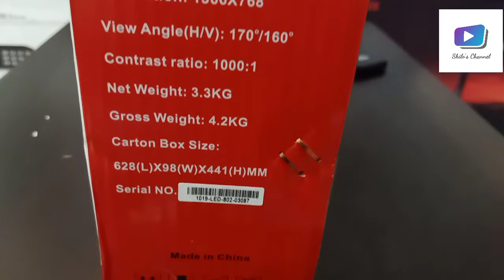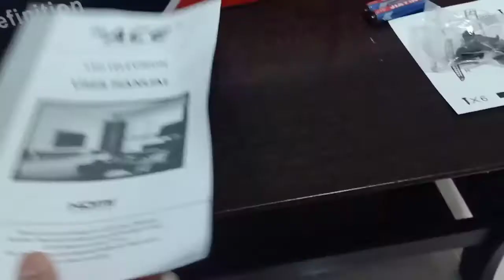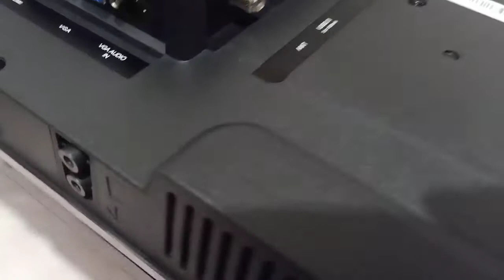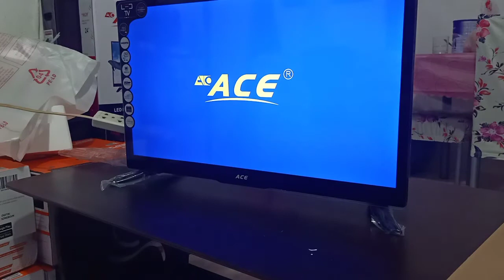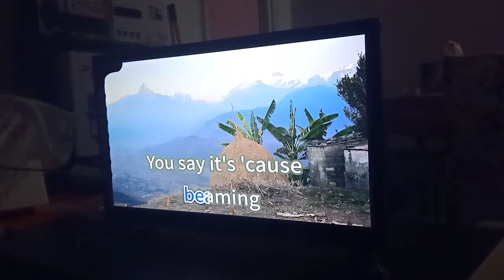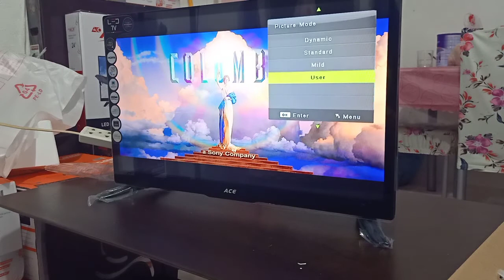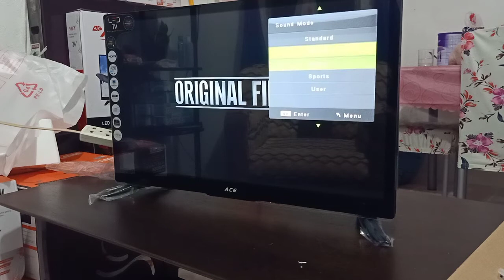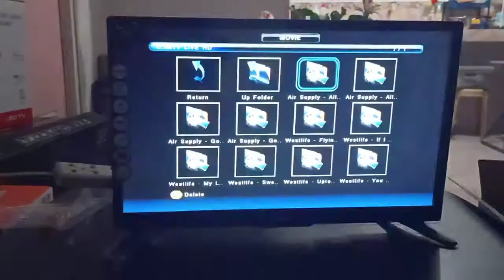ACE 24 inch LED TV (Glass-DN3F) Unboxing /Testing/ Review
Ace 24 inch LED TV
Unboxing